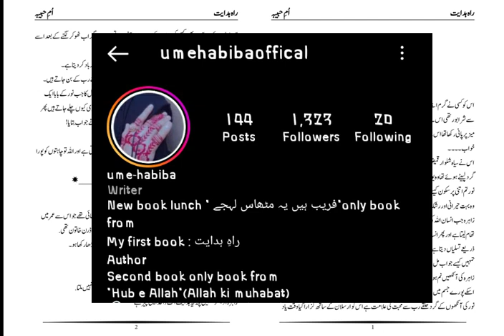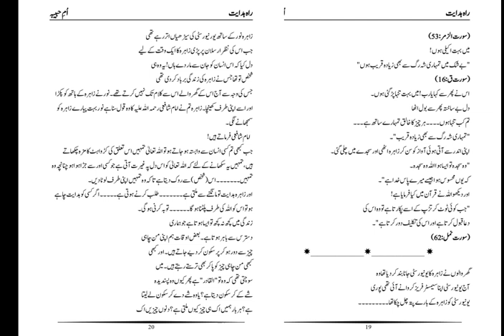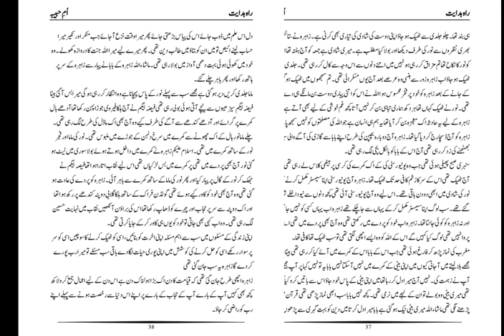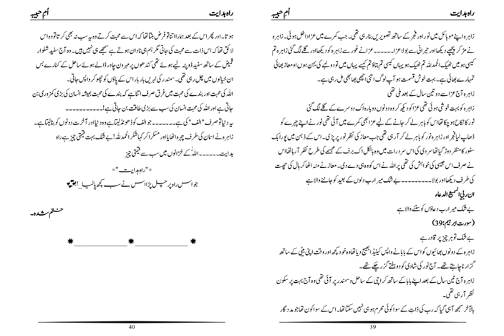Raah e Hadayat by Ume Habiba - Complete Audio Novelette